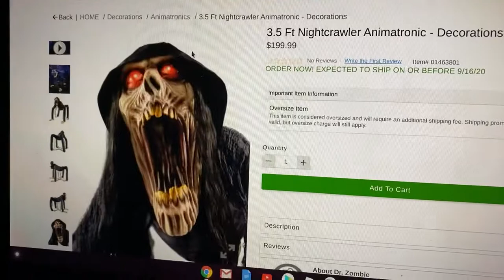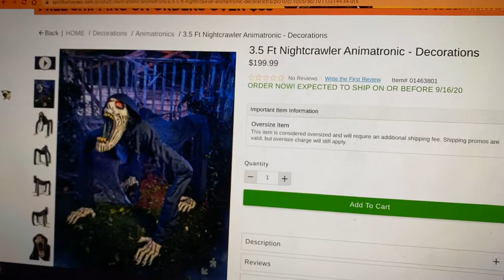Nightcrawler spirit sneak peek 6